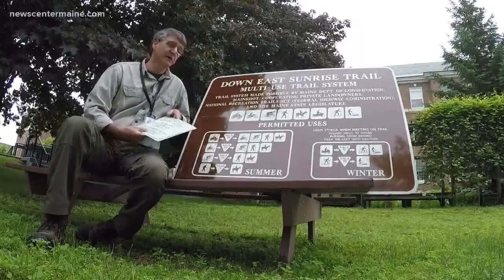Hiking safety tips for the summer